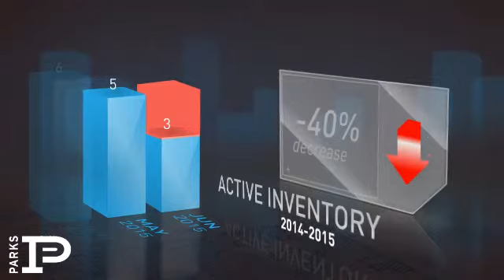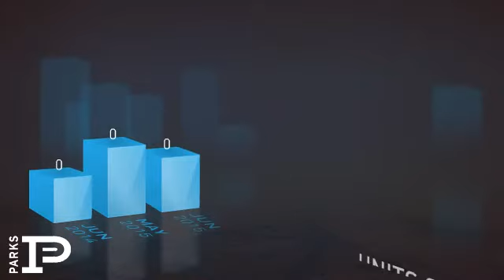Mt Juliet,TN, Real Estate Market Update from Bob Parks Realty,July, 2015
Bob Parks Realty Video Update recapping market activity within Mt Juliet, TN, during the month of July, 2015